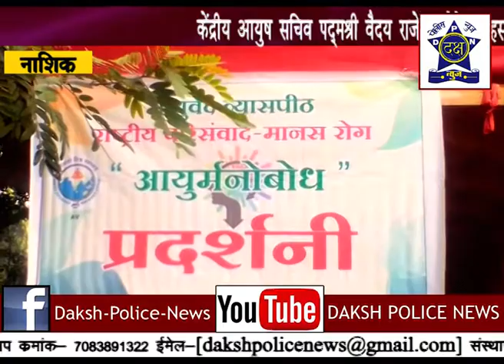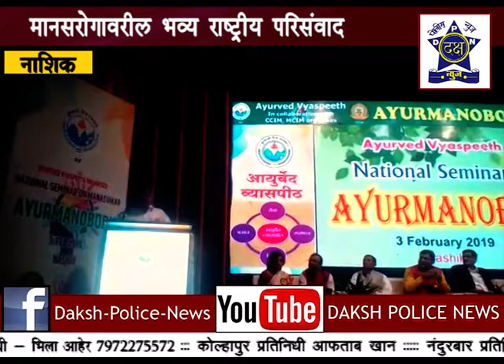राष्ट्रीय आयुर्वेद परिसंवाद नाशिक येथे संपन्न | Daksha Police News Nashik